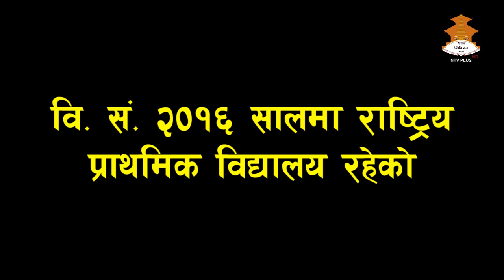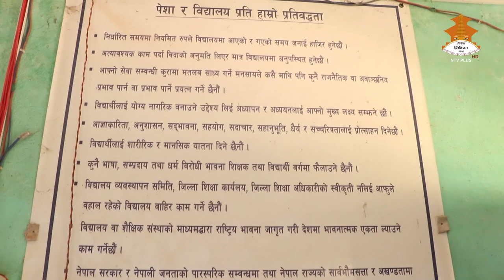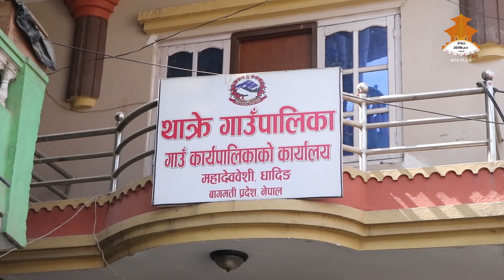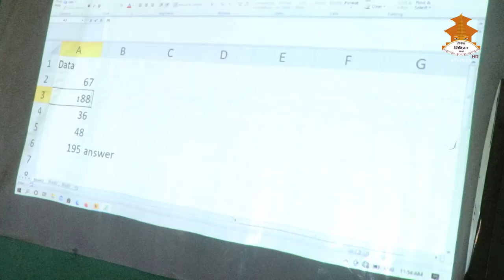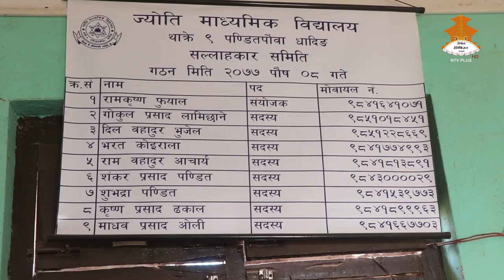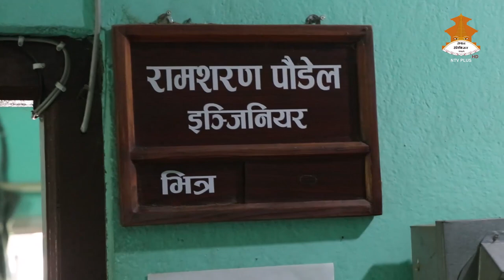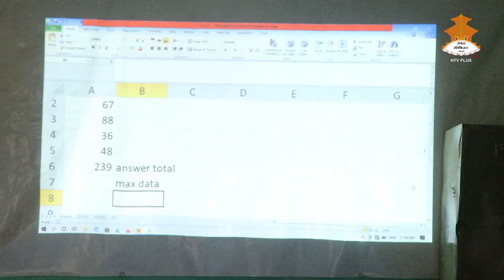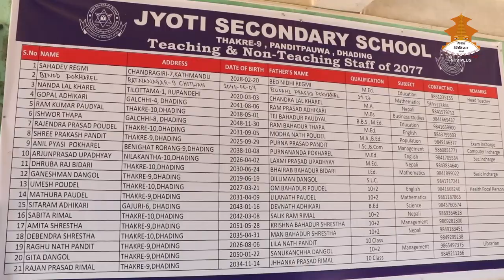Jyoti Secondary School Dhading (Kewalpur- 1Thakre rural municipality )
on air  nepal Television
saturaday 8:00 AM
financial support basu prasad  bidari (century masala  distributer  nepal country )
script writter/ producer  gokul kafle  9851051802